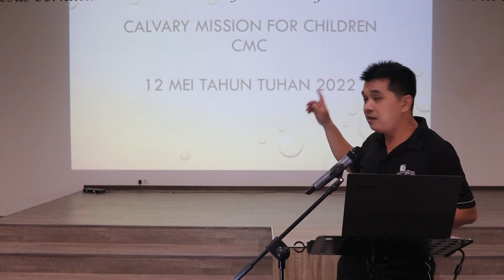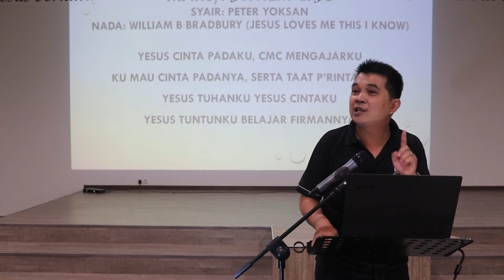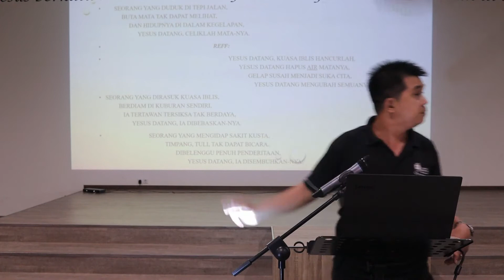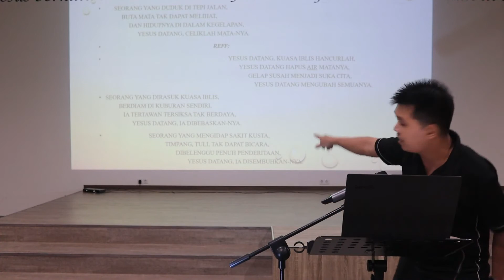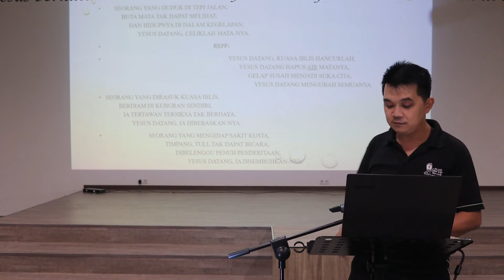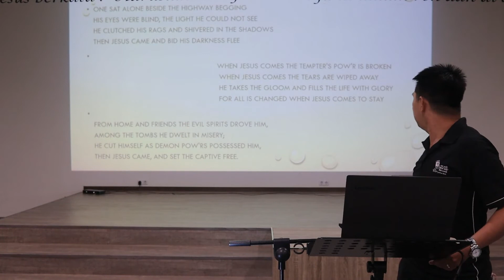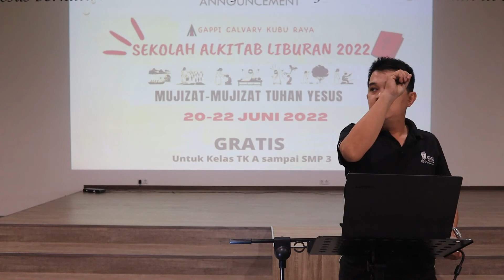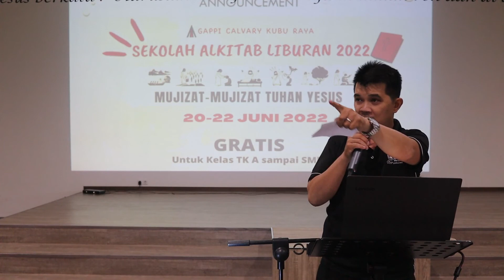Pujian CMC 12 Mei TT 2022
Pemimpin Pujian : PI Rudyrus